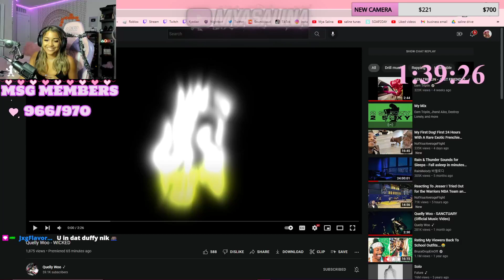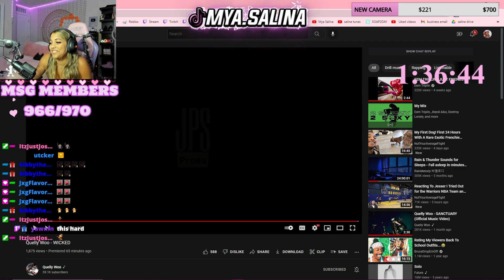Mya Salina REACTS to "Quelly Woo - WICKED"